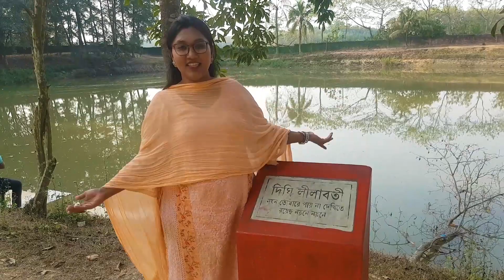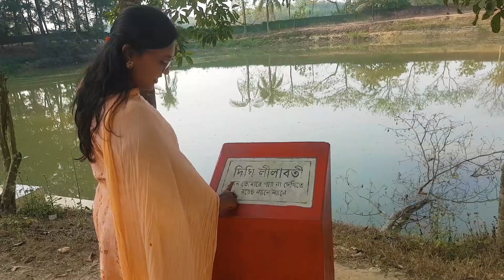Nuhash Polli | নুহাশপল্লীতে Travel Tuk Tuk | হুমায়ূন আহমেদ | Humayun Ahmed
Hello Everyone, Welcome to Travel Tuk Tuk. আজকে আমরা যাব Nuhash Polli | নুহাশপল্লীতে Travel Tuk Tuk | হুমায়ূন আহমেদ | Humayun Ahmed.  Enjoy our video and let us know about your liking for this video.

নুহাশ পল্লী ঢাকার অদুরে গাজীপুরে অবস্থিত প্রয়াত বাংলাদেশি কথাসাহিত্যিক হুমায়ূন আহমেদের বাগানবাড়ী। কার্যত এটি নুহাশ চলচিত্রের শুটিংস্পট ও পারিবারিক বিনোদন কেন্দ্র। নুহাশ পল্লীতে প্রবেশের পর মাঠ ধরে সামনে এগিয়ে হাতের বাঁ-পাশে শেফালি গাছের নীচে একটি নামাজের ঘর রয়েছে। এর পাশে তিনটি পুরনো লিচুগাছ নিয়ে একটি ছোট্ট বাগান রয়েছে। লিচু বাগানের উত্তর পাশে জাম বাগান আর দক্ষিণে আম বাগান। ওই লিচুগাছের নিচে হুমায়ূন আহমেদের সমাধি অবস্থিত।

বাংলাদেশী কথাসাহিত্যিক হুমায়ুন আহমেদ ব্যক্তিগত উদ্যোগে নুহাশ পল্লী প্রতিষ্ঠা করেন। গাজীপুর জেলার চৌরাস্তা থেকে ২০ কিলোমিটার দূরে এক হোতাপাড়া বাজারের পিরুজালী নামক গ্রামে প্রয়াত হুমায়ূন আহমেদ নুহাশ পল্লী গড়ে তোলেন। সেখানকার নানা স্থাপনা আর অসংখ্য ফলজ, বনজ গাছের পাশাপাশি তিনি ঔষধি গাছের বাগান বানিয়েছেন। ছেলের নামে রাখা নুহাশ পল্লীকে হুমায়ূন আহমেদ মনের মতো করে নিজস্ব স্বপ্নজগত করে তোলার প্রয়াস রেখেছেন। তাই নিজের তৈরি করা আড়াই'শত প্রজাতির সবুজ গাছের উক্ত "নন্দন কাননে" তিনি বারবার ছুটে গেছেন।

ঢাকার ধানমন্ডিতে তার বাসস্থান হলেও তিনি সুযোগ পেলেই নুহাশ পল্লীতে চলে আসতেন সময় কাটাতে। কখনো আসতেন সপরিবারে, কখনো আসতেন বন্ধু-বান্ধবদের নিয়ে রাতভর আড্ডা দিতে। প্রতি বছর ১লা বৈশাখে নুহাশ পল্লীতে বৈশাখী মেলার আয়োজন করা হতো। নুহাশ পল্লীতে হুমায়ূন আহমেদ স্যুটিং স্পট, দিঘি আর তিনটি সুদৃশ্য বাংলো গড়ে তুলেছেন। একটিতে তিনি থাকতেন আর বাকি দুটিতে তিনি তার শৈল্পিক চিন্তাধারার বিকাশ ঘটিয়েছিলেন। শানবাঁধানো ঘাটের দিঘির দিকে মুখ করে বানানো বাংলোকে তিনি ‘ভূত বিলাস’ নাম দিয়েছিলেন। দুর্লভ সব ঔষধি গাছ নিয়ে যে বাগান তৈরি করা হয়েছে তার পেছনেই রূপকথার মৎস্যকন্যা আর রাক্ষসের ভাস্কর্য রয়েছে। আরো রয়েছে পদ্মপুকুর ও অর্গানিক শৈলীতে নকশা করা এবড়োথেবড়ো সুইমিং পুল।

ভিডিও সম্পর্কে কোন মতামত থাকলে যোগাযোগ করুনঃ
রাব্বিঃ ০১৮৪২৩২৯৯৮৬

sajek valley,sajek,sajek tour,সাজেক ভ্যালি,sajek valley tour,sajek valley resort,sajek valley vlog,sajek tour guide,sajek resort
Travel Tuk Tuk,travel vlog,travel vlogger,bangladesh travel vlog,travel bangladesh,budget travel,travel vlog 2021,